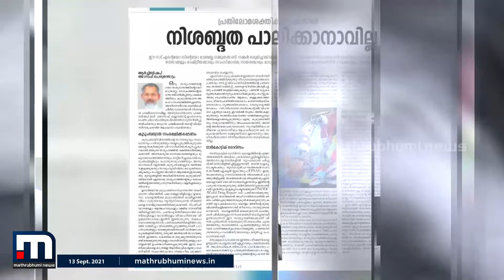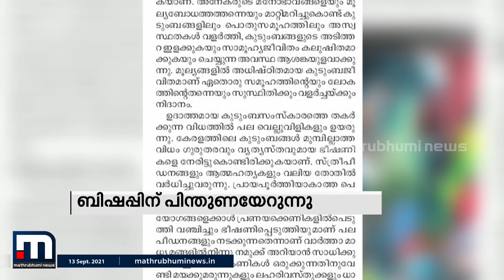പാലാ രൂപത ബിഷപ്പ് ജോസഫ് കല്ലറങ്ങാട്ടിന് പിന്തുണയുമായി ചങ്ങനാശ്ശേരി അതിരൂപത| Mathrubhumi News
പാലാ രൂപത ബിഷപ്പ് ജോസഫ് കല്ലറങ്ങാട്ടിന് പിന്തുണയുമായി ചങ്ങനാശ്ശേരി അതിരൂപത. കുടുംബ ഭദ്രതയ്ക്ക് എതിനെതിരായ ശക്തികൾ
പിടിമുറുക്കുമ്പോൾ നിശബ്ദത പാലിക്കാനാവില്ലെന്ന് ആർച്ച് ബിഷപ് ജോസഫ് പെരുന്തോട്ടം.

Happy viewing!